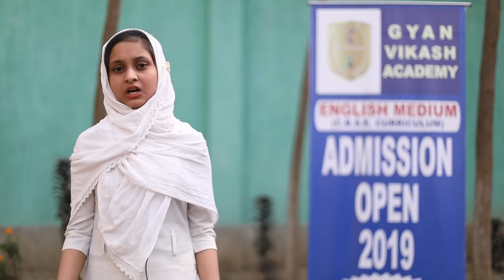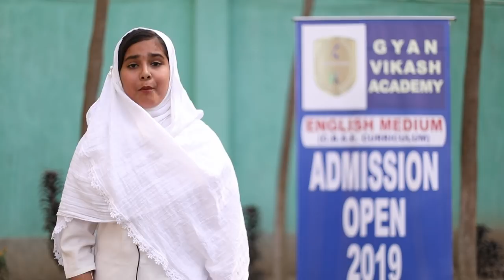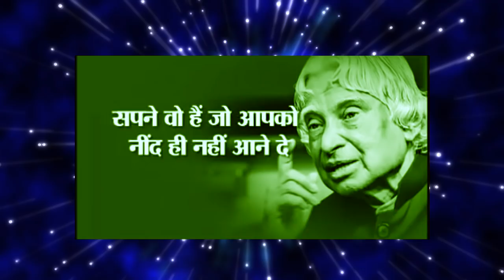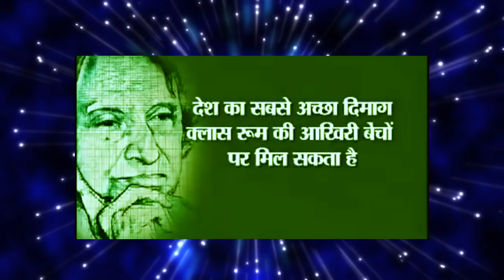Documentary of Gyan Vikash Academy ~~ Ratanpur Dhuliyan Murshidabad ~~